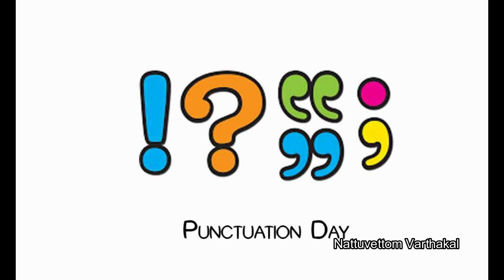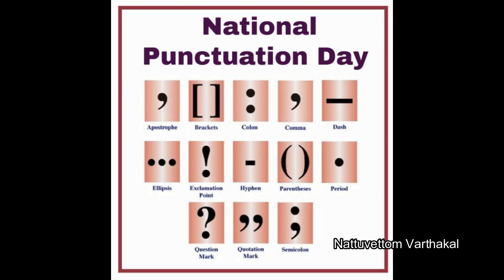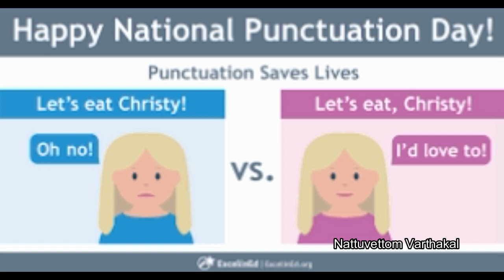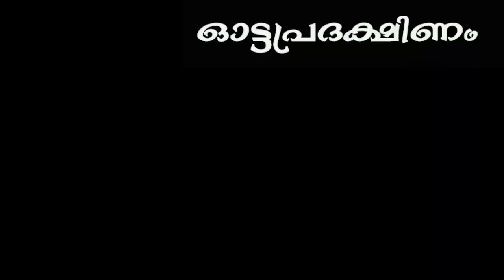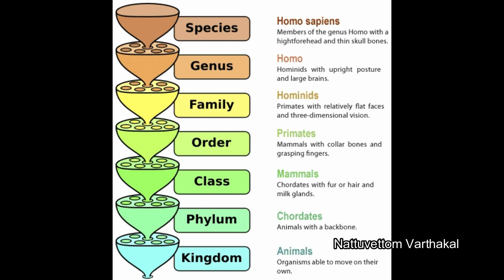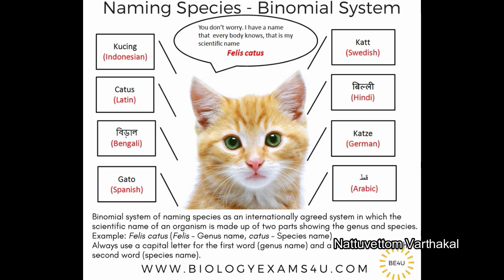Nattuvettom Varthakal 23 09 2023#news